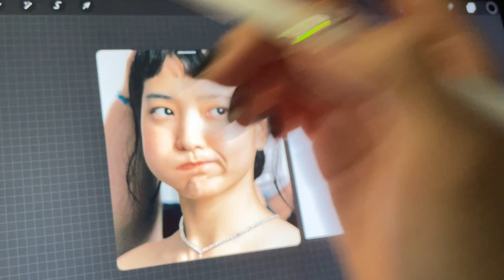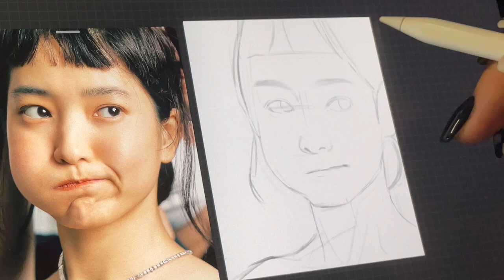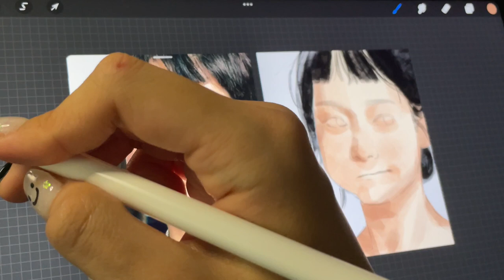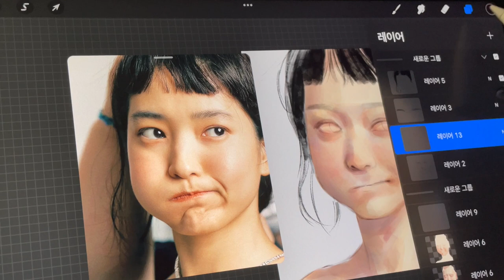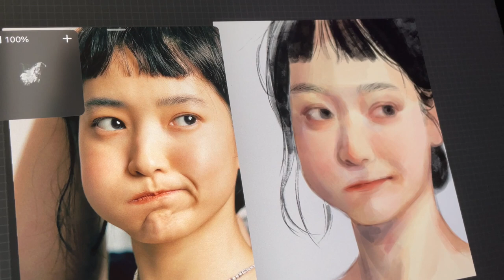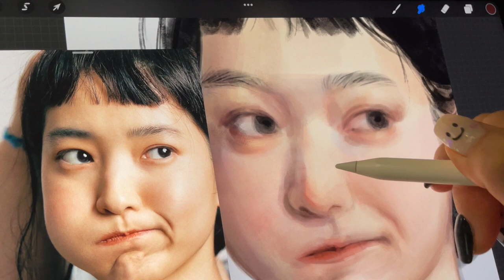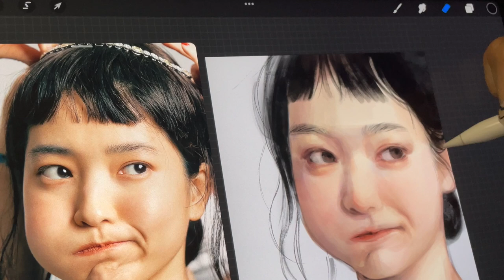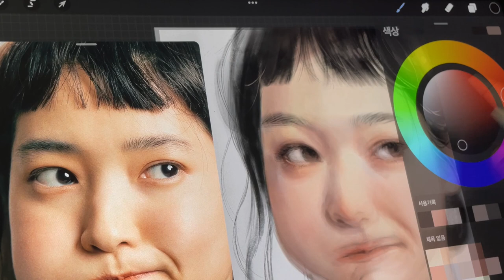[무배속 편집본] 김태리 모작 드로잉&채색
* iPad/procreate
* Brush: eagle hawk

➡️ 사진 모작
배우 김태리
➡️ 음악
title : morning coffee
YouTube Cold Water Free BGM